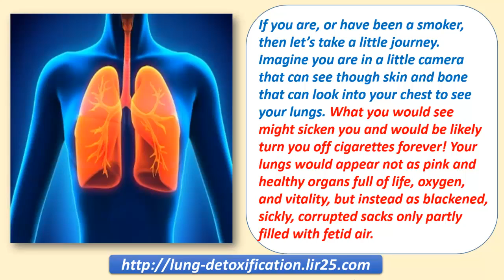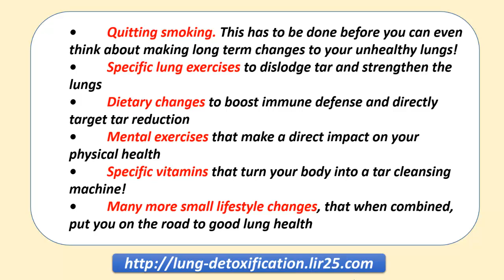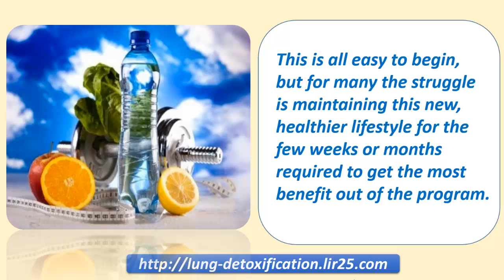How to Clean Tar Out Of Your Lungs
If you are, or have been a smoker, then let’s take a little journey. Imagine you
are in a little camera that can see though skin and bone that can look into your
chest to see your lungs. What you would see might sicken you and would be likely
turn you off cigarettes forever! Your lungs would appear not as pink and healthy
organs full of life, oxygen, and vitality, but instead as blackened, sickly,
corrupted sacks only partly filled with fetid air.

Luckily there is a way you can clean tar out of your lungs much more quickly.
A lung detox regime, designed to get rid your body of tar as fast as possible,
will increase your ability to flush toxins from the lungs.

This is done with a few different methods that are easy to implement.
•Quitting smoking. This has to be done before you can even think about making long
 term changes to your unhealthy lungs!
•Specific lung exercises to dislodge tar and strengthen the lungs
•Dietary changes to boost immune defence and directly target tar reduction
•Mental exercises that make a direct impact on your physical health
•Specific vitamins that turn your body into a tar cleansing machine!
•Many more small lifestyle changes, that when combined, put you on the road to good lung health

To stay motivated, and get all the information you need to make real changes to
your health, click below for a complete guide to lung detoxification. This will
help you to clean the tar out of your lungs quickly and efficiently.